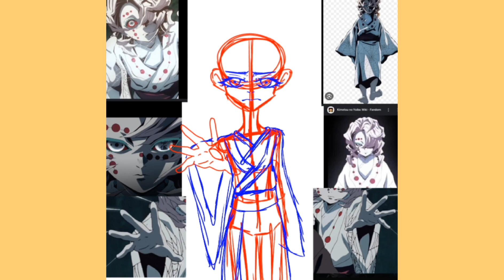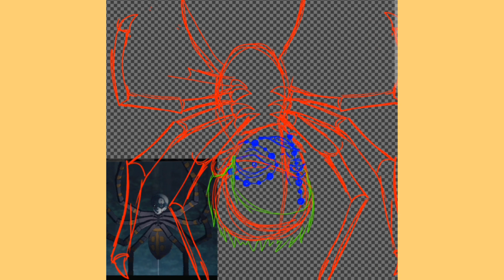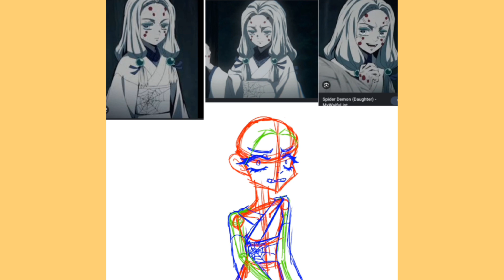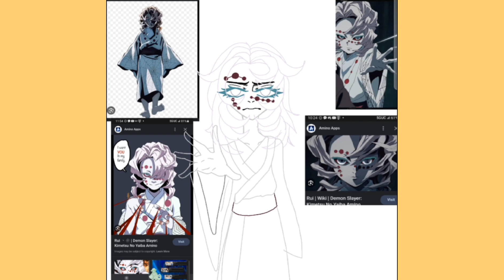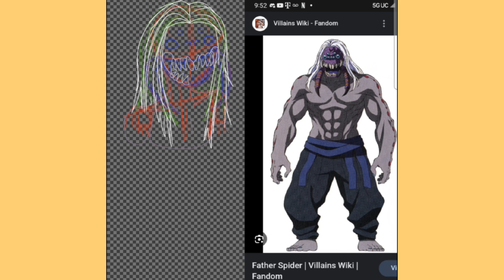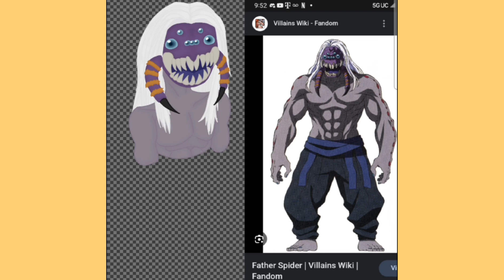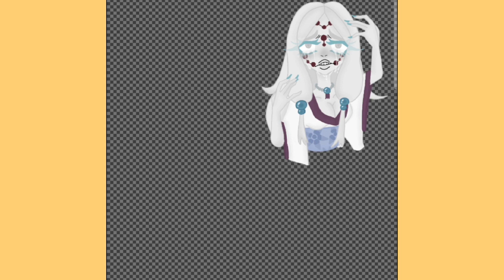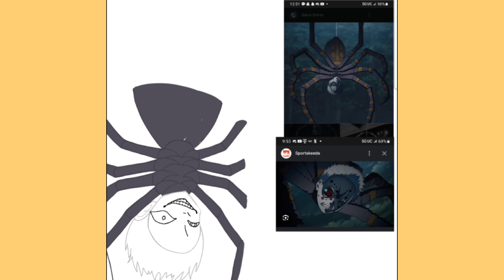The Spider Demon Family || Speed Paint || NO SPOILERS!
NO SPOILERS! I'm only on episode 20.

[Apps Used]
Ibis Paint X, (art)
CapCut (editing)

[Actual Description]
I started Demon Slayer recently, and I thought the Spider Demons looked cool as shit. This drawing took me nearly 18 hours to do, but I think I like the outcome. I refuse to ever draw "Son" again, though. I almost gave up because of him.